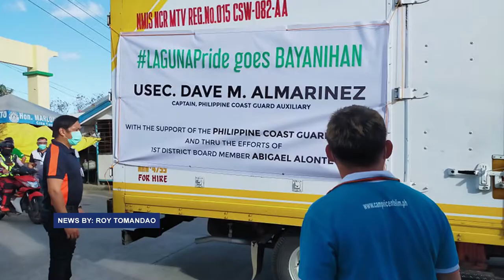Dave Almarinez namigay ng Manok sa mga kababayan niya